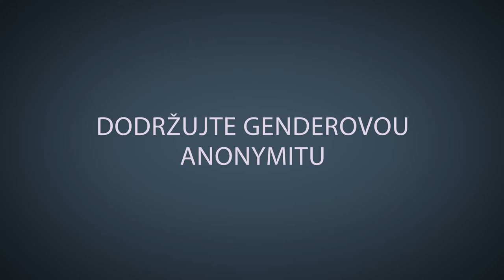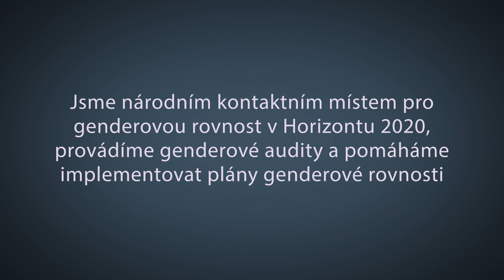Jak podpořit genderovou rovnost v instituci?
Ve dvou minulých videích jsme si vysvětlili, jak ve vědě fungují genderové stereotypy a k jakým nerovnostem vedou. Ale jiná věc je vědět, jak můžeme stereotypy odstranit. A tedy změnit vědecké instituce tak, že budou fungovat férověji a budou dělat lepší vědu.
Už jsme si ukázali, že se gender projevuje na třech různých úrovních. Na úrovni jednotlivců, kde ovlivňují to, jak o sobě každý z nás přemýšlí, co si přeje a jaké aktivity dělá. Pak na úrovni komunikace a vztahů mezi lidmi, kde se podílí na tom, o čem a jakým způsobem jednáme s ženami a s muži. A konečně na úrovni institucí, kde ovlivňují klima, psaná i nepsaná pravidla a pracovní dráhy žen a mužů.
Je jasné, že když chceme podpořit genderovou rovnost, je nutné mířit na všechny tři úrovně zároveň. Na každé z nich ale používáme jiné postupy.